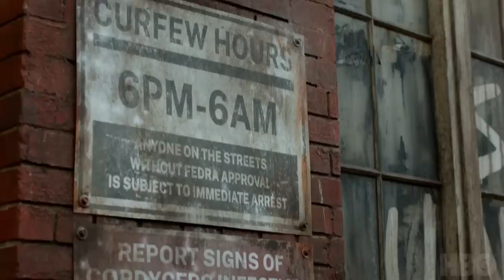THE LAST OF US Official Teaser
This channel is made to deliver you the best from the world of movies and popular TV series.

US Air Date: 2023
Starring: Pedro Pascal, Bella Ramsey, Gabriel Luna
Network: HBO Max
Synopsis: Based on the critically acclaimed video game “The Last of Us,” developed by Naughty Dog for the PlayStation® platforms, the story takes place twenty years after modern civilization has been destroyed. Joel, a hardened survivor, is hired to smuggle Ellie, a 14-year-old girl, out of an oppressive quarantine zone. What starts as a small job soon becomes a brutal, heartbreaking journey, as they both must traverse the U.S. and depend on each other for survival.

© Copyright: HBO Max